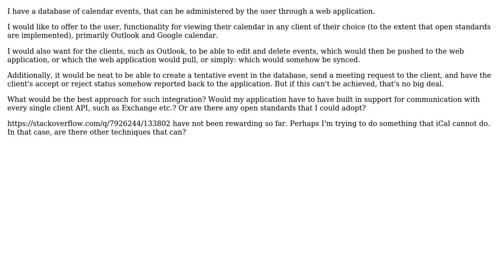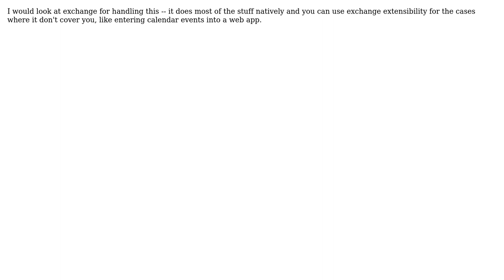Software Engineering: Two-way calendar sync with any client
With thanks & praise to God, and with thanks to the many people who have made this project possible! | Content (except music & images) licensed under CC BY-SA | Music | Images & others | With thanks to user Wyatt Barnett user dxh and the Stack Exchange Network Trademarks are property of their respective owners. You are responsible for your own actions.